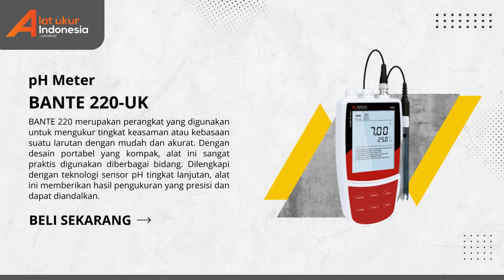💦JUAL!! pH Meter BANTE 220-UK | WA 085-1596-91822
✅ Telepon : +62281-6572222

pH Meter Bante 220-UK merupakan perangkat yang digunakan untuk mengetahui tingkat atau kadar keasaman atau kebasaan dari suatu larutan. perangkat ini memiliki fitur Antarmuka komunikasi USB yang memungkinkan transfer data antara perangkat dan komputer atau perangkat lain yang kompatibel. Selain itu, antarmuka USB juga dapat digunakan untuk menghubungkan adaptor daya ke meteran, yang memungkinkan pengisian daya dan penggunaan perangkat tanpa menggunakan baterai atau sumber daya lainnya. Fitur ini memberikan kemudahan dan fleksibilitas dalam penggunaan perangkat serta memungkinkan pengguna untuk mengelola data dan sumber daya dengan lebih efisien. Dengan adanya perangkat ini maka pekerjaan pengguna akan termudahi.

Penggunaan pH Meter Bante 220-UK :
Alat ini biasanya diaplikasikan mengukur kadar keasaman (pH) dalam berbagai konteks seperti air limbah, air sungai, atau dalam aplikasi pertanian.

Keunggulan pH Meter Bante 220-UK :
- Perangkat ini menyediakan fitur Mati Otomatis yang efektif dalam menghemat masa pakai baterai. Fitur ini akan secara otomatis mematikan perangkat setelah periode waktu tertentu ketika tidak ada aktivitas atau penggunaan yang terdeteksi.
- Alat ini dilengkapi dengan fitur Kompensasi Suhu Otomatis yang memastikan pembacaan yang akurat di seluruh rentang pengukuran. Fitur ini memungkinkan alat untuk secara otomatis mengkoreksi nilai pembacaan berdasarkan perubahan suhu lingkungan.
- Perangkat ini menyediakan fitur Diagnosis Elektroda Otomatis merupakan fungsi yang membantu pengguna dalam menentukan apakah perlu mengganti elektroda pH pada perangkat tersebut.